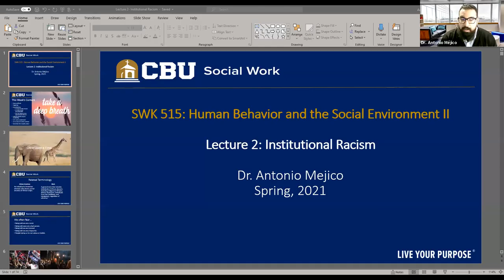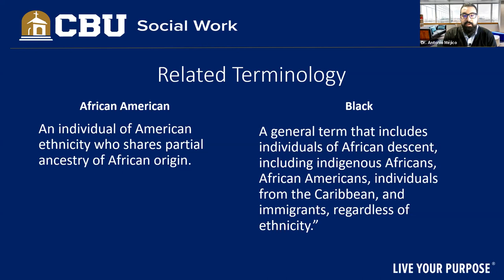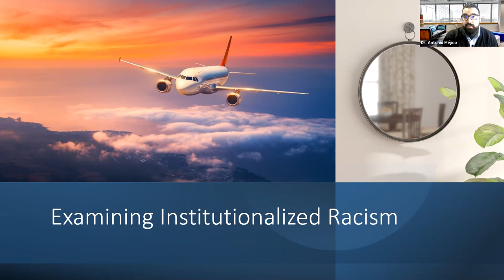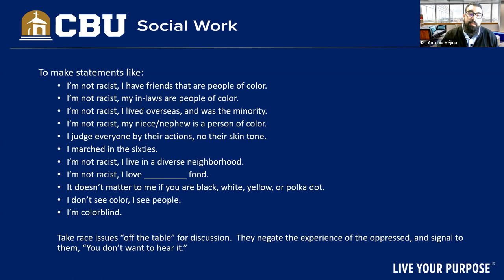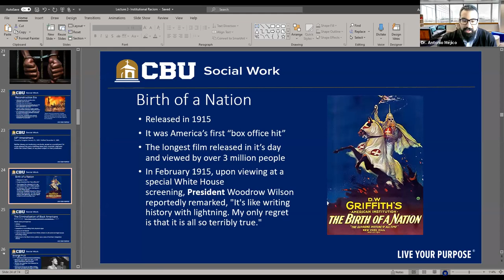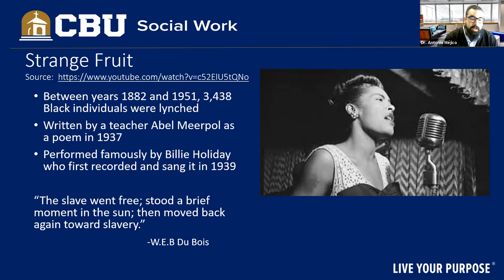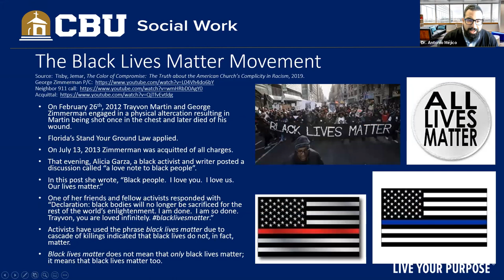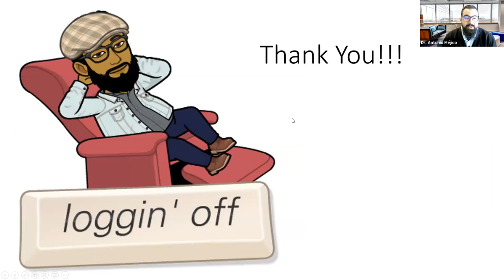SWK515 Lecture 2: Institutionalized Racism